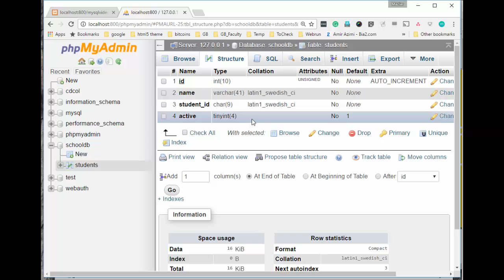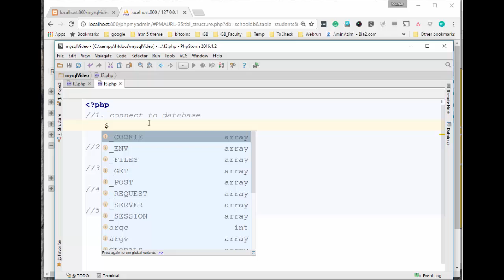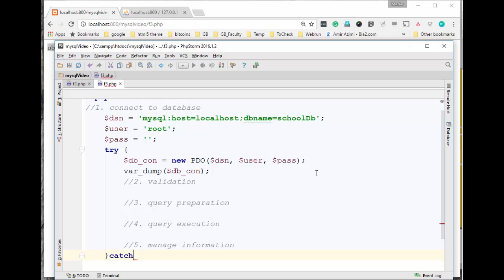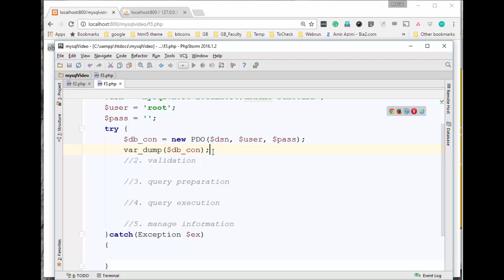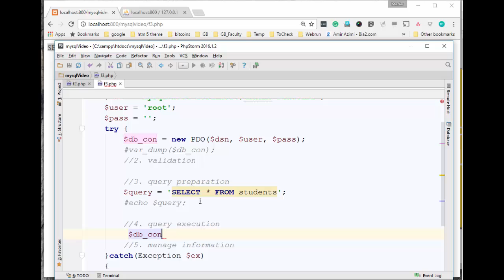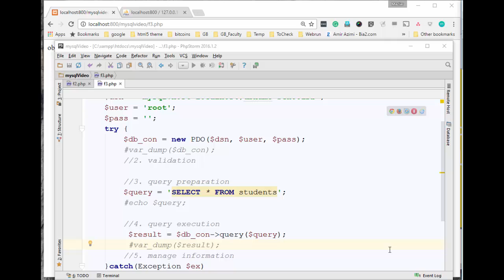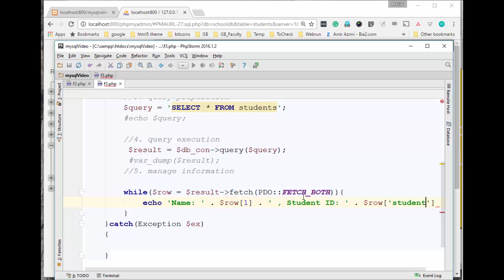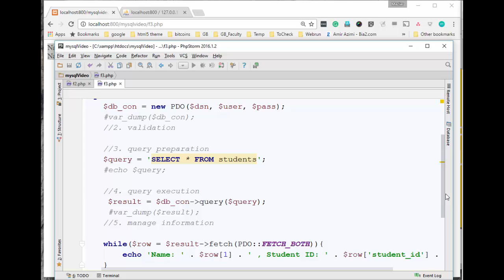PHP & PDO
Learn how to connect to MySQL using PHP and PDO. In this video tutorial, I’ll show you how to connect to a database using PHP and retrieve records from a table by using the SELECT statement and finally how to print the information.